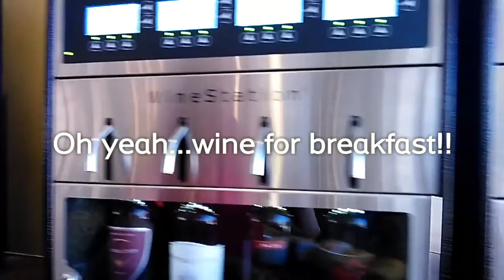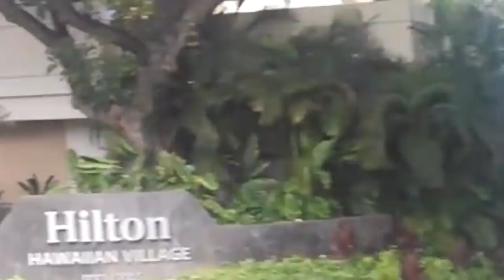Aloha!! ( Hawaiian holiday D1)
We arrived too early for checking in...so we had to hang out by the pool, around the hotel area...then we had lunch in a very popular Philippines fast food...then a quick bus tour.

Check out the view...